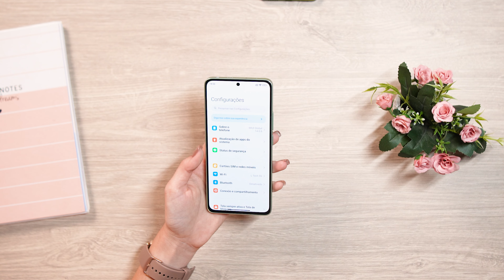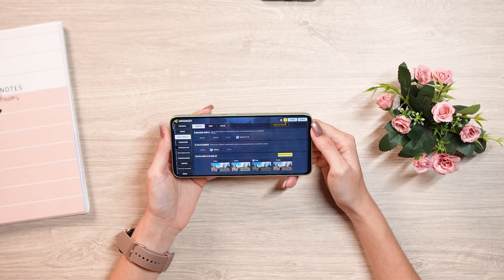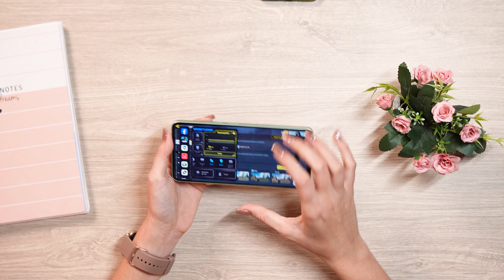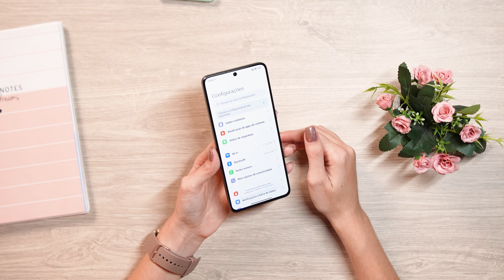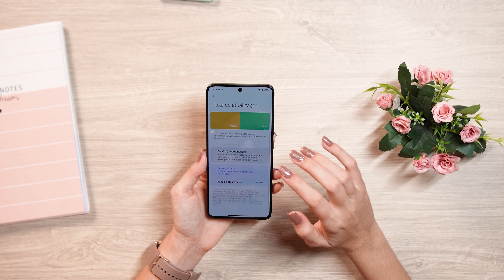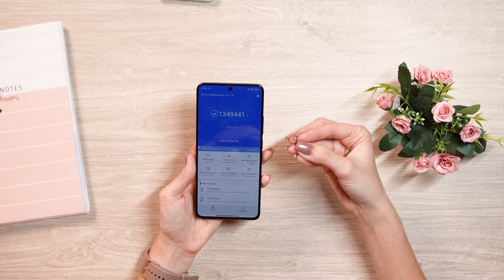OS MELHORES! 2 celulares da XIAOMI para COMPRAR HOJE! 2024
Poco X5 PRO ➽
Redmi Note 12 PRO ➽
Redmi Note 11s ➽
Redmi Note 12 ➽
Redmi 12C ➽
Galaxy A14 5G ➽